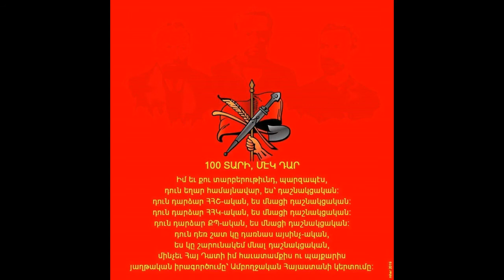Karnig Sarkissian - Shahen Meghryan | Գառնիկ Սարգիսեան Շահէն Մեղրեան🇦🇲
Karnig Sarkissian sings in memory of Shaheh Meghryan. Գարնիկ Սարգիսեան - Շահէ Մեղրեանի հիշատակին...

100 ՏԱՐԻ, ՄԷԿ ԴԱՐ

   Իմ եւ քու տաչբերութիւնդ, պարզապէս, դուն եղար համայնավար, ես դաշնակցական:
դուն դարցար ՀՀՇ-ական, ես մնացի դաշնակցական: դուն դարցար ՀՀԿ-ական, ես մնացի դաշնակցական: դուն դարցար ՔՊ-ակն, ես մնացի դաշնակցական...դուն դեր շատ կը դարնաս այսինչ-ական, ես կը շարունակեմ մնալ դաշնակցական, մինչեւ Հայ Դատին հաւատամքիս ու պայքարիս յաղթանակ իրագործումը՛ Ամբոխջական Հայաստանի կերտումը: